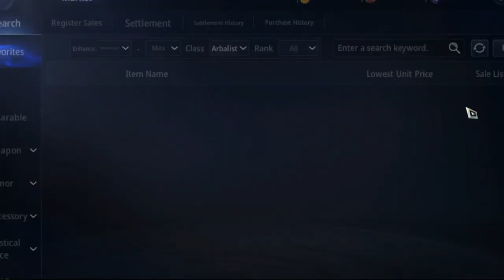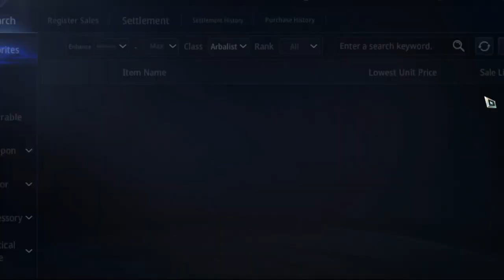Crafting 4th Epic Gear in 2 Days - MIR4 (Tagalog)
If you want this video to remove, you can request me from my email.

reach me thru my email. Thank you!